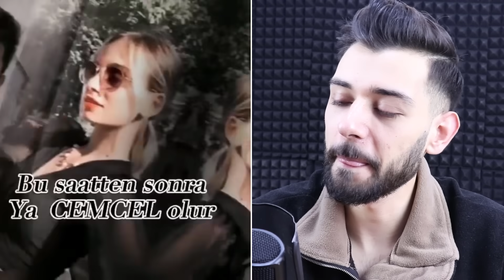CEMCEL EDİTLERİNİZİ İZLEDİM! #4 (CELLAT36, CEMRE SOLMAZ)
Ben Emre Özdemir , CEMCEL EDİTLERİNİZİ İZLEDİM! #4 (CELLAT36, CEMRE SOLMAZ) adlı videom ile karşınızdayım. Eğlenceli güzel ve komik bir video oldu keyifli seyirler.